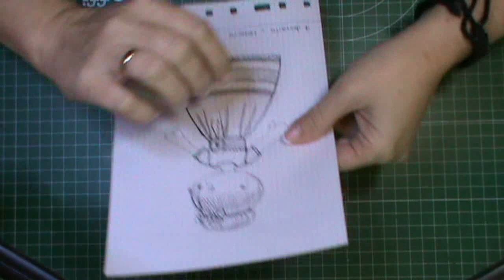Tutorial muñeca de comunión: Materiales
Vamos a empezar una serie de tutoriales para aprender a hacer una muñeca de comunión ;)
( aconsejo hacerse cuenta en etsy antes de comprar, es gratis, y así siempre tendrás acceso a los patrones que compres)
(I recommend creating an etsy account before buying, it's free, and you'll always have access to the patterns you buy)